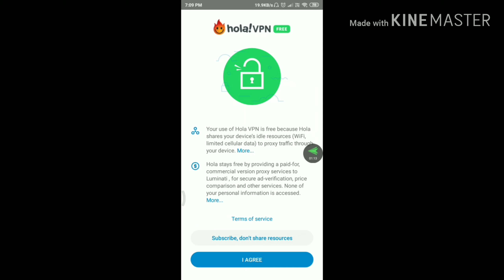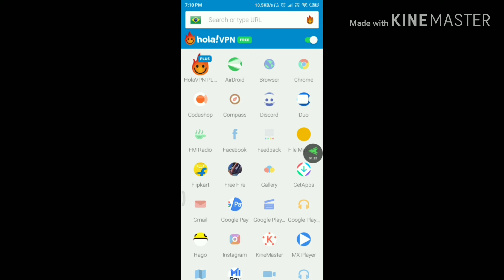How to connect Brazil server in free fire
** How to connect Brazil server in free fire in Telugu